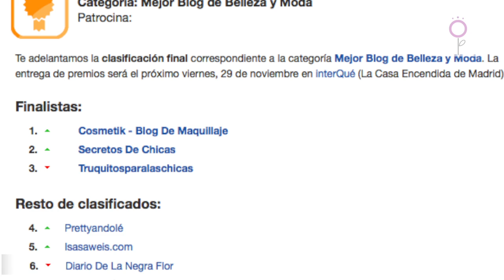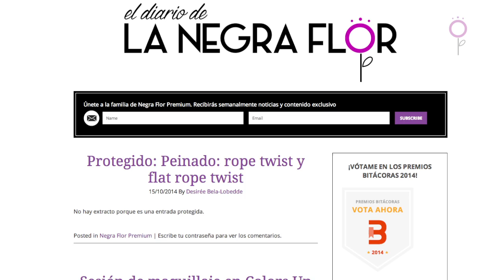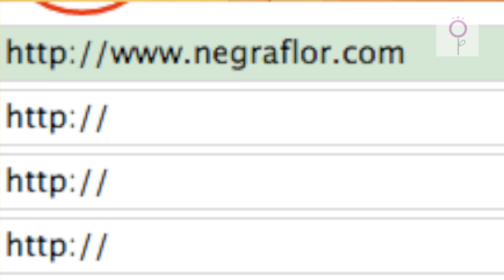¿Me ayudas a ganar un Premio BITACORAS 2014?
Este año quiero hacer historia en los Premios Bitácoras 2014 y tú puedes ayudarme.

- Puedes votar desde tu cuenta de Facebook o Twitter.
- Busca la categoría “Mejor Blog de Belleza y Moda” (la quinta de la columna de la izquierda)
- allí verás escrito mi blog Si no está escrito, puedes teclearlo tú.
- Baja al final de la pantalla y haz clic en el botón Votar
- Después de hacer clic, volverás a la parte de arriba de la página, donde verás una franja verde con el texto “Todos los votos se han realizado correctamente.